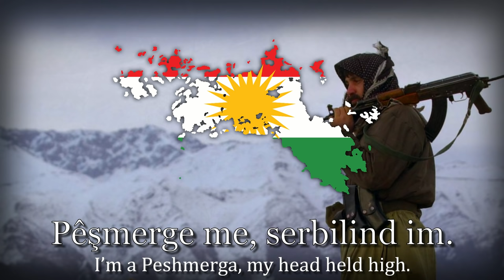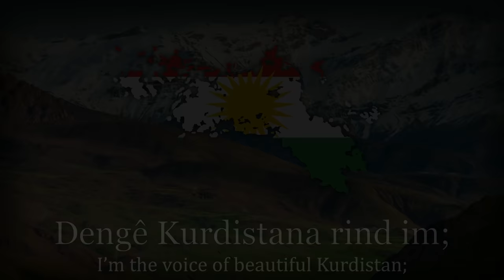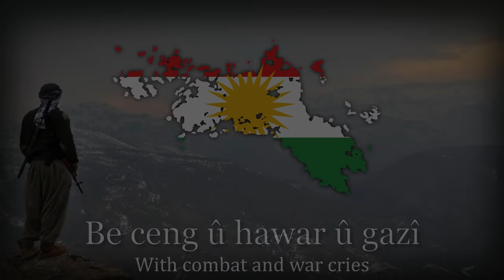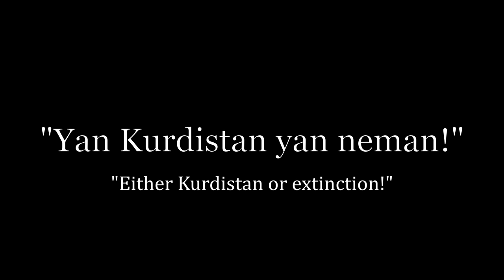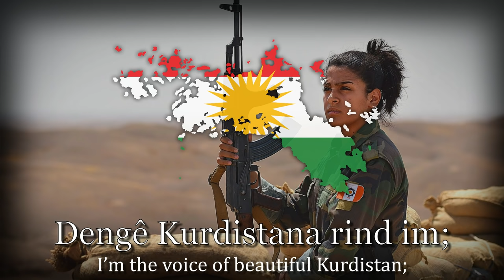"Peşmerge me" - Kurdish Patriotic Song